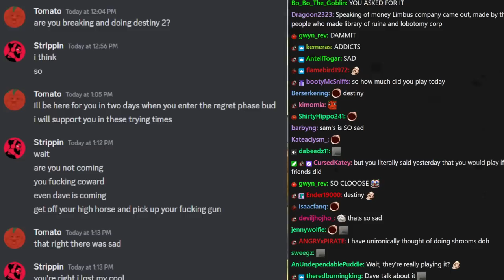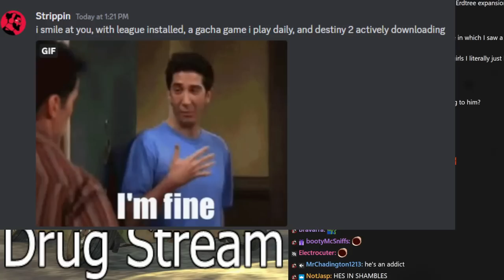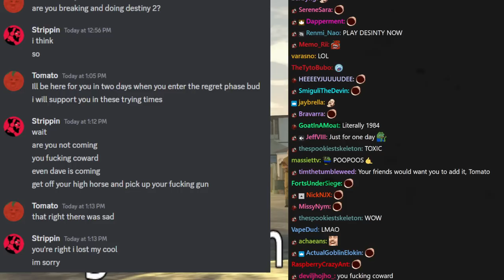[Tomato] The Slaverian Trucker : smiling in the face of danger. absolutely zonked on desert fumes.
Tomato plays The Slaverian Trucker
Air Date. ➤Feb 28, 2023

0:00:00 Intro Music
0:00:38 Intro
0:55:06 The Slaverian Trucker